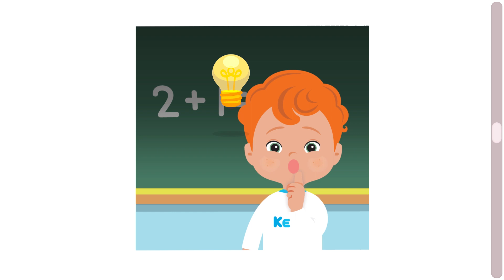[캐리와 장난감 친구들 웹툰] 60초툰 14화 '2+1 = OK!'ㅣ캐리앤 북스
2+1은 뭐지?
덧셈이 어려운 꼬마캐빈을 위해 꼬마캐리가 몰래 답을 알려줬는데
꼬마캐빈은 과연 뭐라고 썼을까요?
영상을 통해 함께 확인해봐요~!